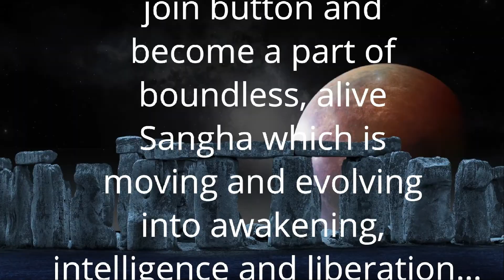ध्यान में रीढ़ सीधी रखके बैठना अच्छा है | Anant Sri